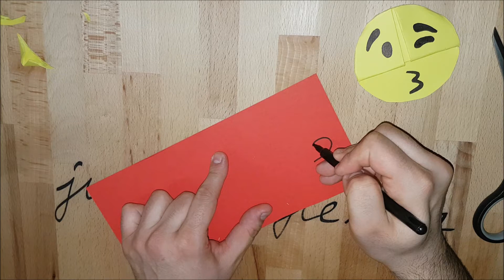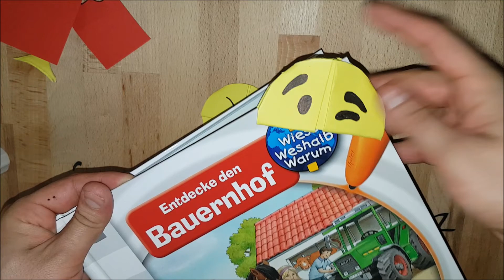😘 Smiley Lesezeichen selber machen - Smiley DIY craft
👉 Hier findest du einen Emoji Stempel

Emoji Smiley Internet Whatsapp Chat Buch Lesezeichen selber machen - bookmark emoji Smiley DIY craft